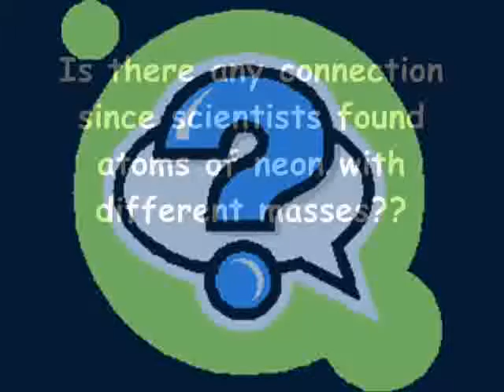Intro to Average Atomic Mass